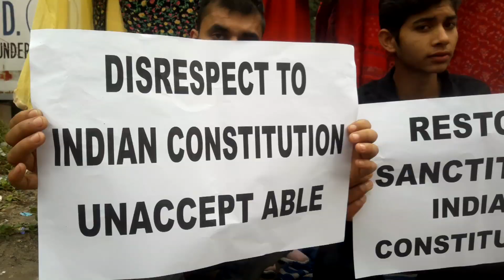BJP has disrespected the Constitution of India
JKNPP Chairman Harshdev Singh today alleged that BJP has disrespected the Constitution by creating a situation in Maharashtra on Constitution Day.